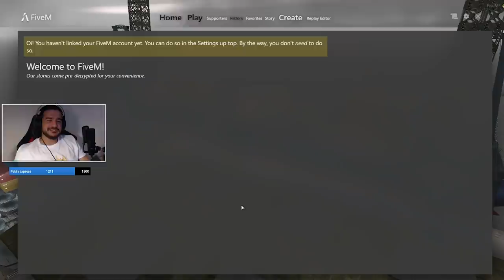L'ARME DE YANIS ABDOUBEN !! BICHOU 300qi !! (best of gta rp)